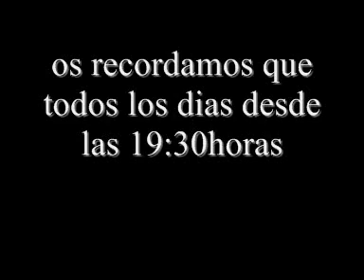eugenio y milagros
eugenio y milagros presentando su nuevo disco en la iglesia glesia de pan bendito